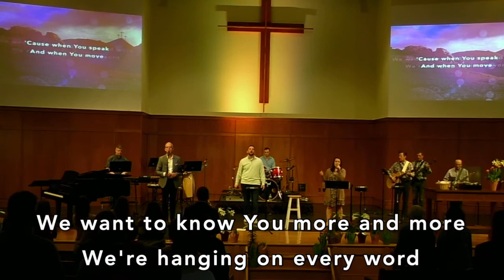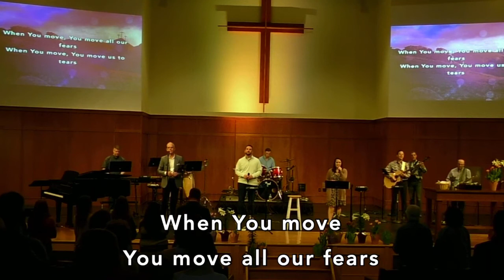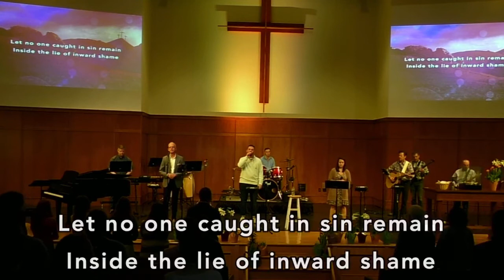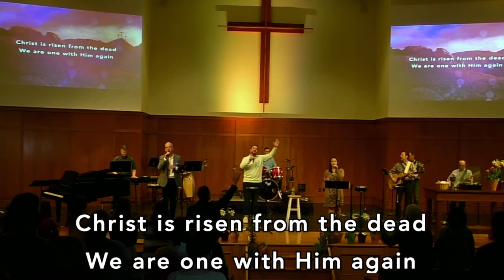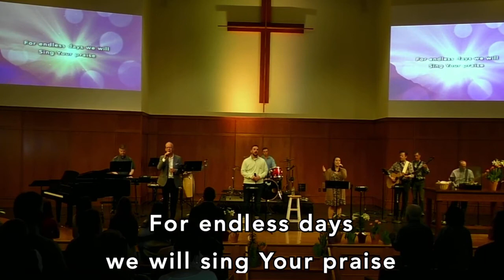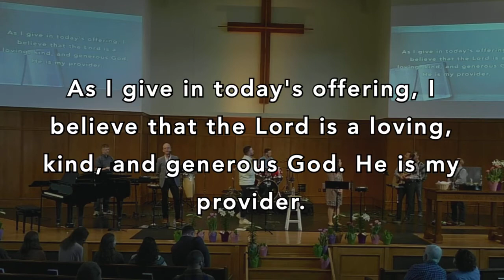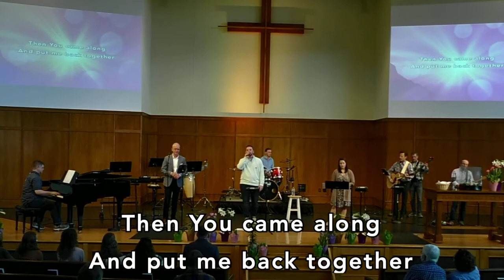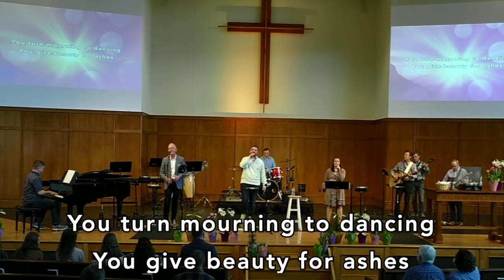Easter Service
He is Risen. He is Risen, indeed! Hallelujah!